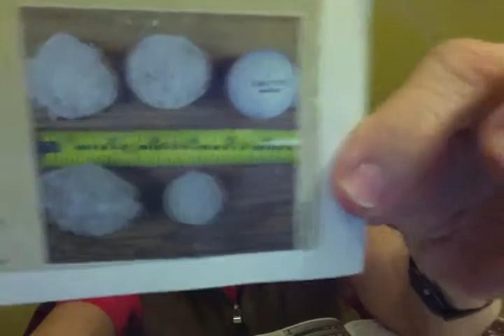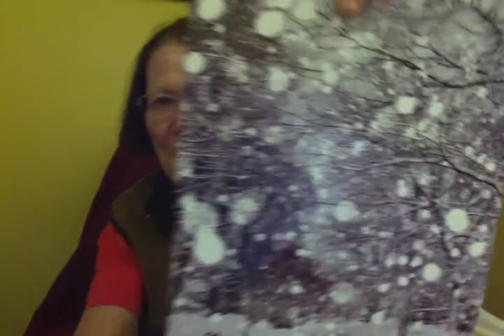HAILSTONES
REVELATION 16:21